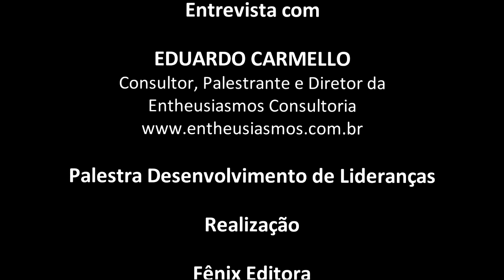Segurar um profissional talentoso é impossível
Entrevista com Eduardo Carmello, palestrante, consultor e diretor da Entheusiasmos. Ele proferiu palestra sobre formação de liderança no CRA-SP. Aqui ele explica que os jovens precisam de apoio para se tornarem bons líderes.